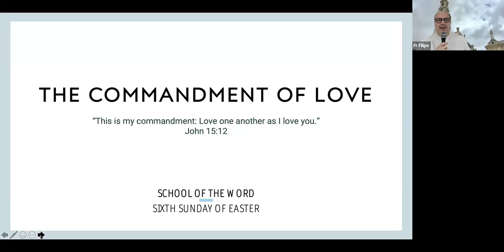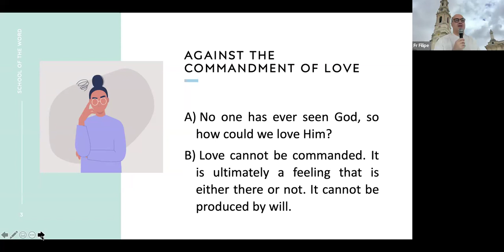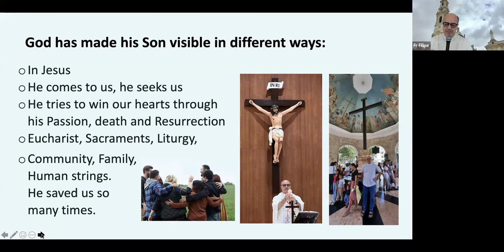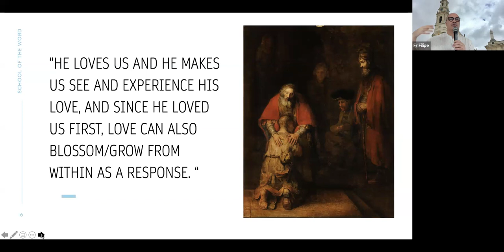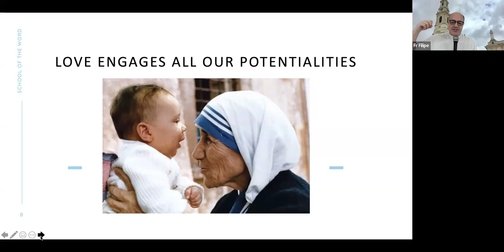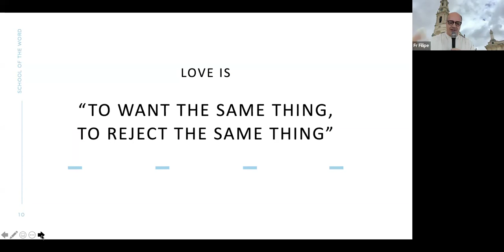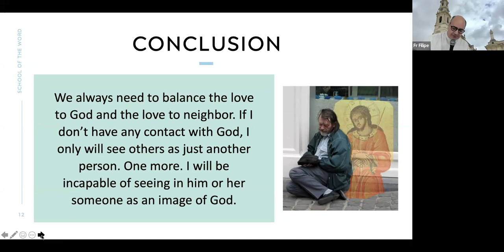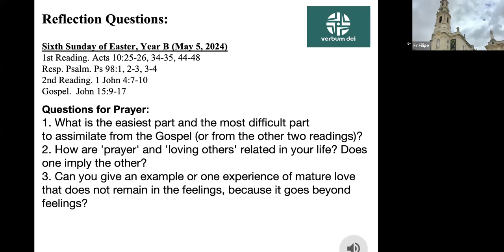Guidelines May2, 2024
Guidelines given by Fr. Filipe Vaz Pardal for the 6th Sunday of Easter, Year B